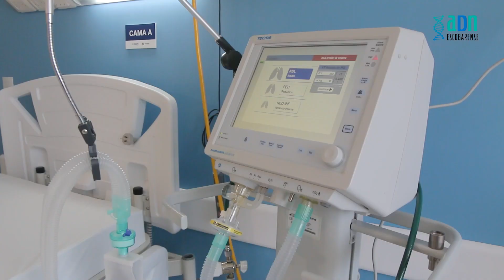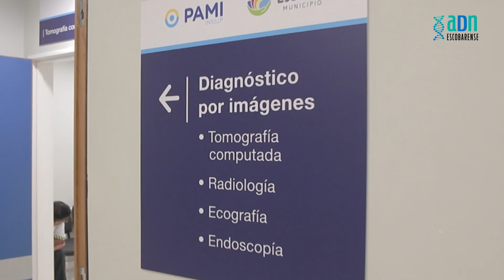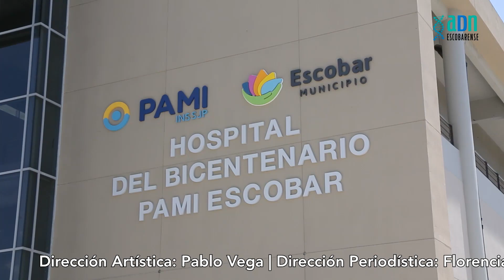Una visita al Hospital del Bicentenario de Garín | ADN Escobarense – Especial de Verano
Temporada 4, segundo episodio especial